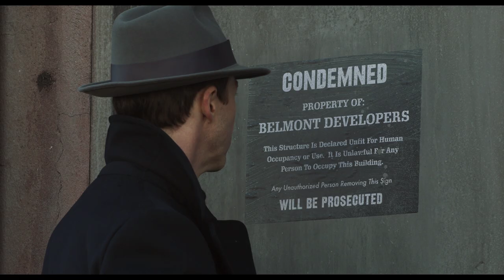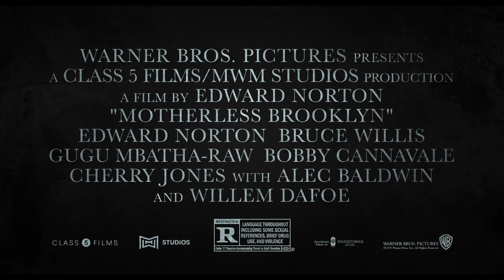MOTHERLESS BROOKLYN – “Timely” Featurette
Go behind the scenes with Edward Norton and the cast of MotherlessBrooklyn, only in theaters Friday.

Lionel Essrog (Edward Norton), a lonely private detective living with Tourette Syndrome, ventures to solve the murder of his mentor and only friend, Frank Minna (Bruce Willis). Armed only with a few clues and the engine of his obsessive mind, Lionel unravels closely guarded secrets that hold the fate of New York in the balance. In a mystery that carries him from gin-soaked jazz clubs in Harlem to the hard-edged slums of Brooklyn and, finally, into the gilded halls of New York's power brokers, Lionel contends with thugs, corruption and the most dangerous man in the city to honor his friend and save the woman who might be his own salvation.

Edward Norton directed, wrote, produced and stars in “Motherless Brooklyn.” The film’s journey to the screen began in 1999 when Norton saw the cinematic potential in Jonathan Lethem’s novel Motherless Brooklyn and its unforgettable central character. But from the beginning, Norton aimed to transpose Lethem’s contemporary characters into a different period and plot and give it a distinctive atmosphere by re-setting the drama in the 1950s—a time of great change in New York City.

The film’s stellar ensemble cast also includes Bruce Willis, Gugu Mbatha-Raw, Bobby Cannavale, Cherry Jones, Michael Kenneth Williams, Leslie Mann, Ethan Suplee, Dallas Roberts, Josh Pais, Robert Ray Wisdom, Fisher Stevens, with Alec Baldwin and Willem Dafoe.
Norton also produced the film with his Class 5 Films producing partner Bill Migliore; Michael Bederman; and MWM Studios’ Gigi Pritzker and Rachel Shane. Adrian Alperovich, Sue Kroll, Daniel Nadler, Robert F. Smith, and Brian Niranjan Sheth served as executive producers.

Behind the scenes, Norton collaborated with two-time Oscar-nominated director of photography Dick Pope (“Mr. Turner,” “The Illusionist”), production designer Beth Mickle (“Drive,” “Collateral Beauty”), Oscar-nominated editor Joe Klotz (“Precious,” “The Butler”) and costume designer Amy Roth (TV’s “The Looming Tower,” “Indignation”).

Music plays an important role in setting the tone and establishing the period of “Motherless Brooklyn.”  The score is composed by Daniel Pemberton (“Steve Jobs,” “All The Money In The World,” “Oceans 8,” “Spider Man: Into The Spiderverse”) and features Wynton Marsalis on the trumpet. The film also features an original song written and performed by Thom Yorke.

Warner Bros. Pictures presents a Class 5 Films / MWM Studios Production, “Motherless Brooklyn.”  Slated for release on November 1, 2019, the film will be distributed worldwide by Warner Bros. Pictures.